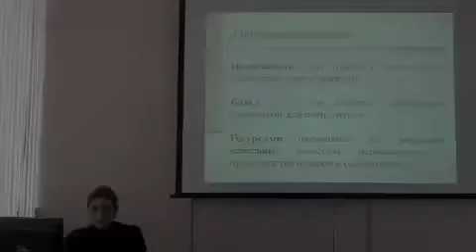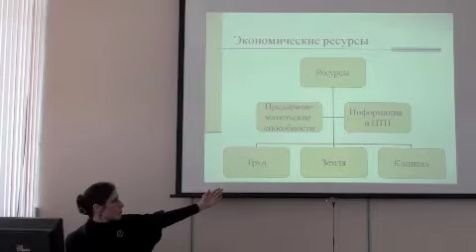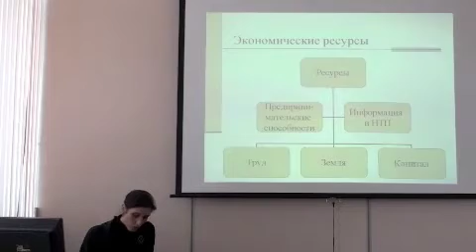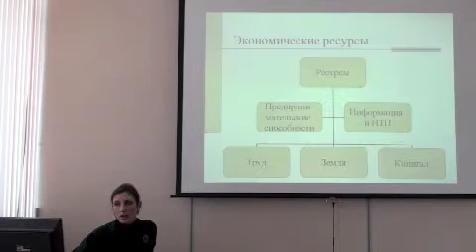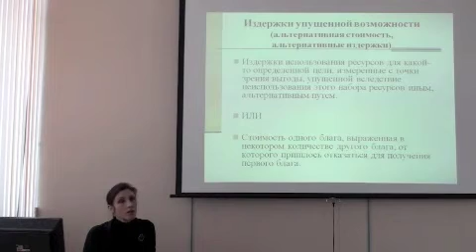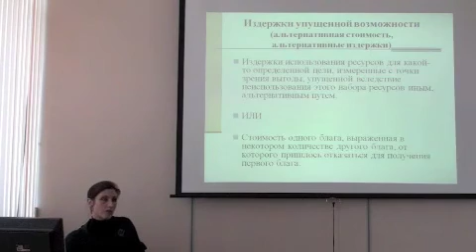Микроэкономика. Основные понятия. Лекция 4.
Курс видеолекций ведет Давыдова Я.В.
Следующая лекция  «Микроэкономика.Кривая производственных возможностей»
Микроэкономика дает представление о механизме установления цены на тот или иной товар под воздействием спроса и предложения, о побудительных мотивах в поведении индивидуума и фирмы, об объеме выпускаемой продукции в различных рыночных структурах, об оптимальном использовании экономических ресурсов в целях получения максимальной прибыли.Цель курса «Микроэкономика» заключается в формировании прочных теоретических и практических навыков, экономического мышления у студентов, что будет способствовать в дальнейшем принятию адекватных, рациональных хозяйственных решений.